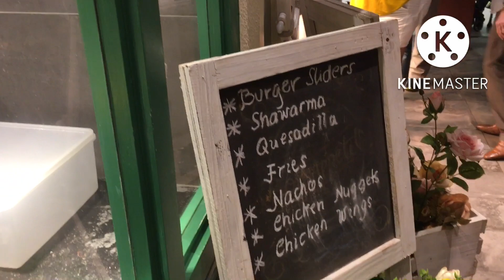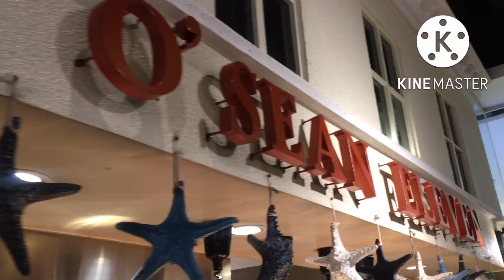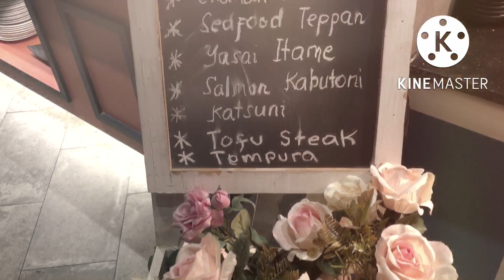Birthday Dinner @ ALLEY BY THE BAY